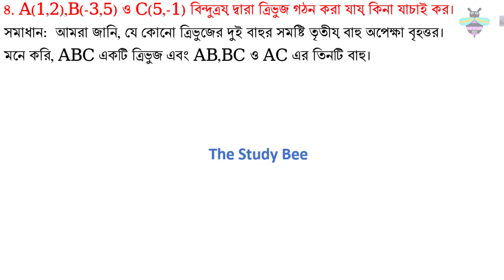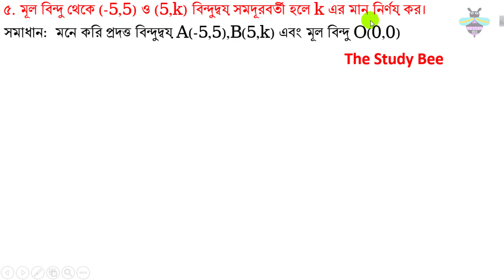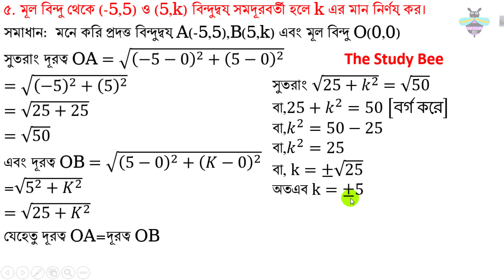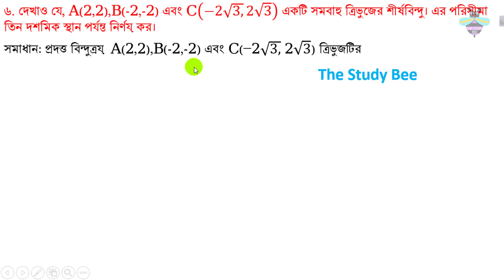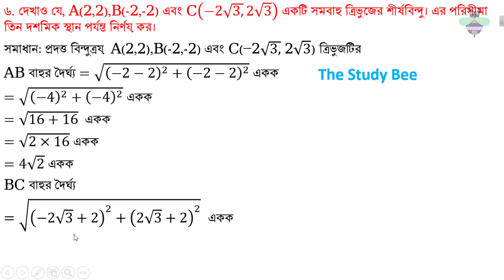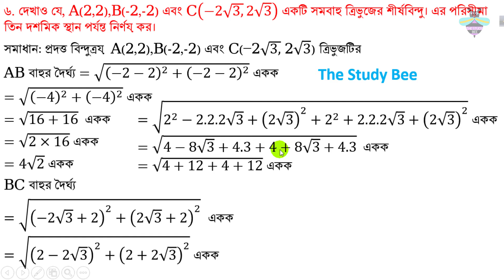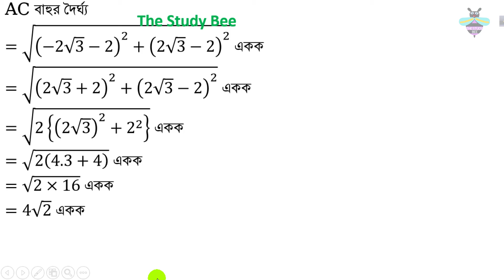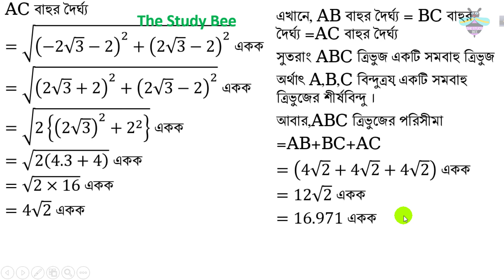উচ্চতর গণিত ১১.১: স্থানাঙ্ক জ্যামিতি ৪র্থ পর্ব (Coordinate Geometry - 11.1) PART 4 [SSC]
তোমরা অনেকেই আগের ভিডিও গুলতে কমেন্ট করেছ যে , উচ্চতর গণিত ১১.১: স্থানাঙ্ক জ্যামিতি সম্পর্কে ভিডিও বানাতে তাই তোমাদের জন্য এই ভিডিও, তোমাদের বোঝার সুবিধার জন্য এই অধ্যায় টি কে ৬ ভাগে ভাগ করা হয়েছে, এইটি  ৪র্থ  অংশ  ।
নবম দশম শ্রেণীর জন্য খুব উপযোগী এই ভিডিও টি। প্রথম থেকে শেষ পর্যন্ত দেখ তোমরা সবাই । এই ভিডিও তে আছে  উচ্চতর গণিত ১১.১: স্থানাঙ্ক জ্যামিতি,এই উচ্চতর গণিত তোমাদের কাছে খুবই কঠিন তাই এই
উচ্চতর গণিত নিয়ে আরও অনেক ভিডিও আছে তোমরা ইচ্ছা করলে দেখে আসতে পারো , এখানে ১১.১: স্থানাঙ্ক জ্যামিতি নিয়ে আলোচনা করা হয়েছে এবং খুব সুন্দর ও সহজ নিয়মে উদাহারন দিয়ে অংকের মাধ্যমে তোমাদের বোঝানো হয়েছে।
ভালো লাগলে তোমার বন্ধুর সাথে সেয়ার কর, আর এই ভিডিও সম্পর্কে কোন প্রশ্ন থাকলে করে ফেল Comment পেয়ে যাবে তোমার সমাধান .

Coordinate Geometry is one of the hard chapter for ssc student, for this reason we make the video so that Coordinate Geometry is like a simple math.
There is some simple tricks for the students to solve the Coordinate Geometry very easily.